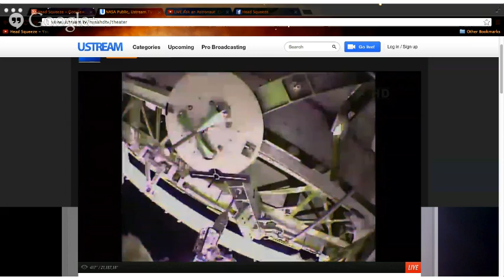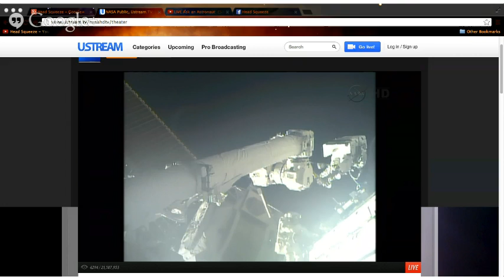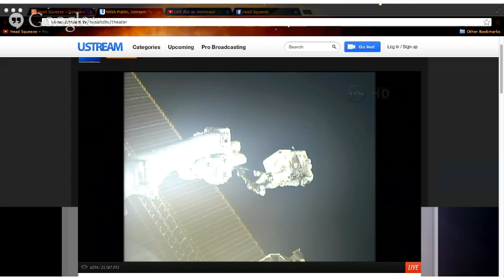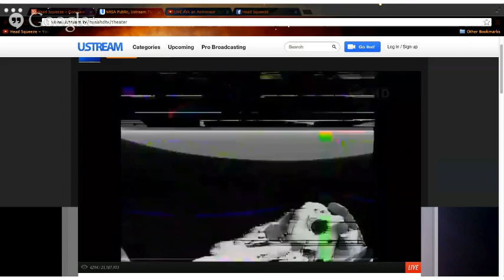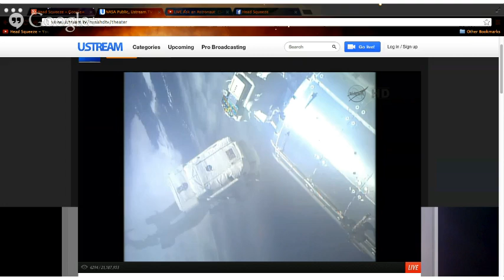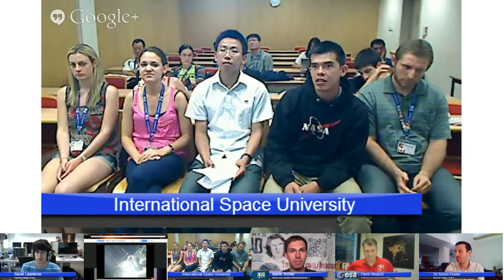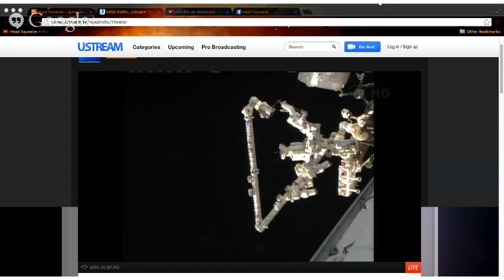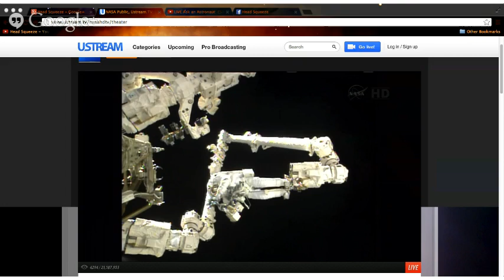Replay | Ask an Astronaut: ESA and Head Squeeze Spacewalk Live Q&A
Head Squeeze had its second hangout with ESA astronaut Paolo Nespoli on Tue 9th July to talk about Italian astronaut Luca Parmitano and NASA astronaut Chris Cassidy's EVA from the ISS. That's a spacewalk to you and us! We witnessed history in the making as Luca was the first ever Italian astronaut to take part in an EVA.

Here's a full replay of the live hangout.

Follow Luca Parmitano's time on the ISS from his blog